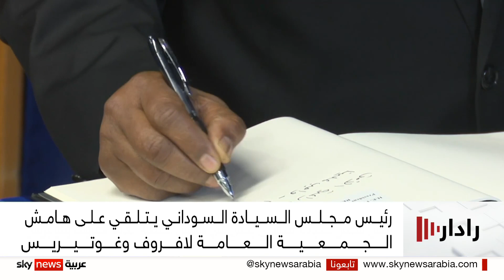البرهان يلتقي وزير الخارجية الروسي سيرغي لافروف في نيويورك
التقى رئيس مجلس السيادة الانتقالي في السودان عبد الفتاح البرهان وزير الخارجية الروسي سيرغي لافروف، بمقر الأمم المتحدة، حيث أكد البرهان حرص الخرطوم على استمرار التعاون المشترك مع موسكو.
كان البرهان قد أكد أنّ الجيشَ السوداني ليست لديه نية للبقاء في الحكم، مشيرًا إلى أنّ جهودَهُ في الفترة الحالية مرتكزة على تأمين انتقال سياسي سلس في البلاد.
جاء ذلك خلال لقائه الأمين العام للأمم المتحدة أنتونيو غوتيريس على هامش انعقاد اجتماعات الجمعية العامة.